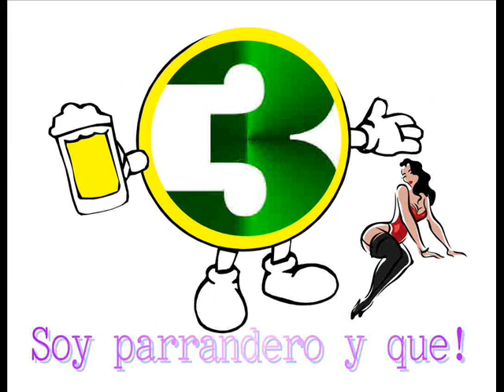EL 3 DE SINALOA '4 de arranque"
grabado en vivo pistiada del R-6 en los angeles ca.